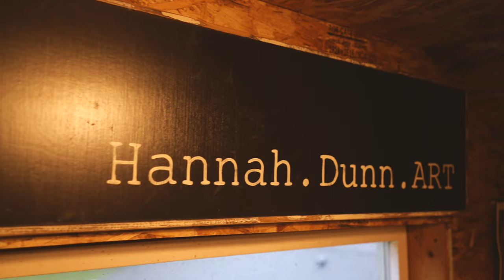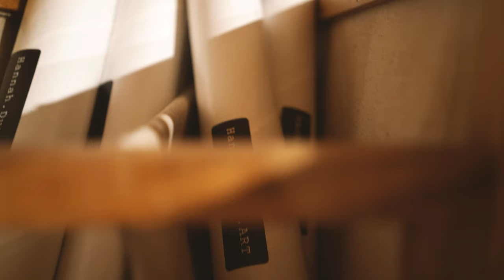Why We Create Ep. 1 Hannah Dunn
For creative people, creating is more than just making art. It's a way of life. In this episode, I sit down with Hannah Dunn and learn how Why She Creates.
Check Out Her Pages Below!